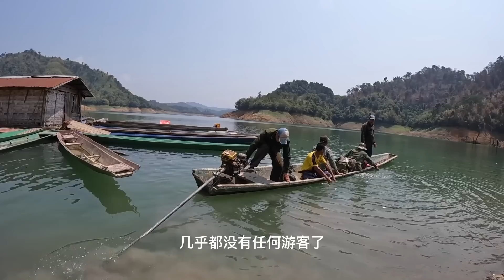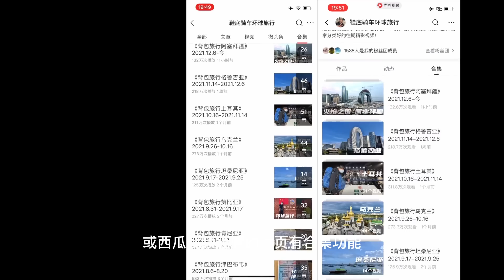环球旅行1407天（下）：来老挝这么久，貌似也就这一顿鱼吃的最鲜美！鞋底骑车环球旅行